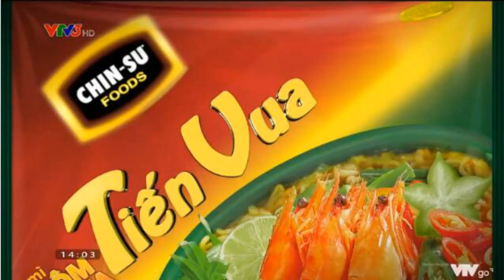(Gốc và tua ngược) VTV3 - Quảng cáo mì Tiến Vua kèm nước mắm Nam Ngư Đệ Nhị (30s)